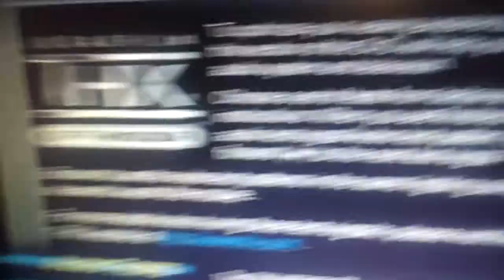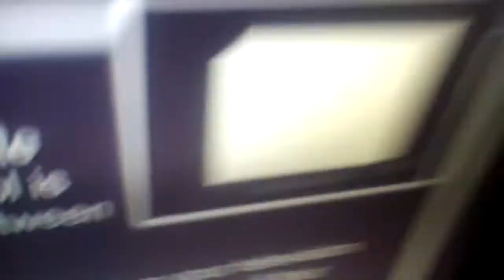Brother Bear Disney DVD VID